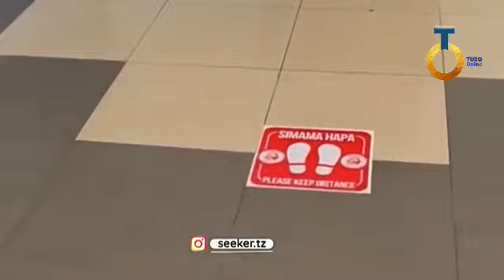WAMEPANIA..!! GOMEZ Abadilisha Mfumo SIMBA Mazoezini Leo | Awapania JWANENG | Kuweka Rekodi Kesho?